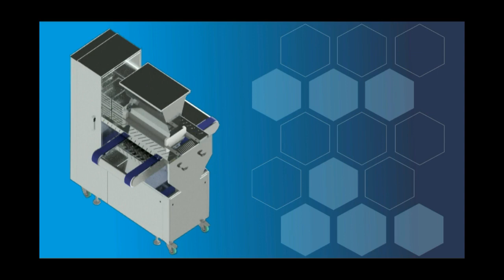Dropping and Wirecut Combo Machine